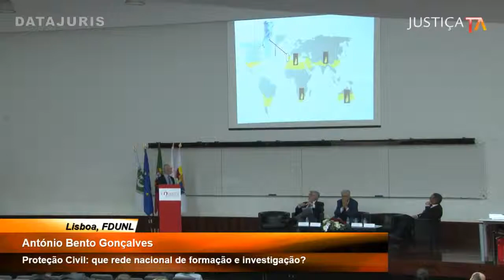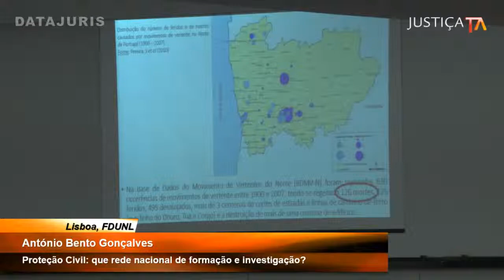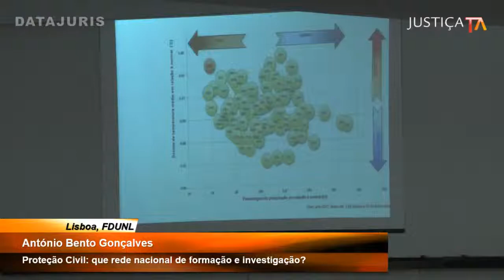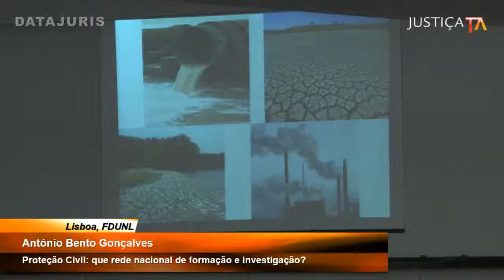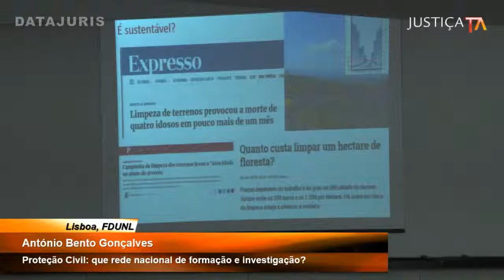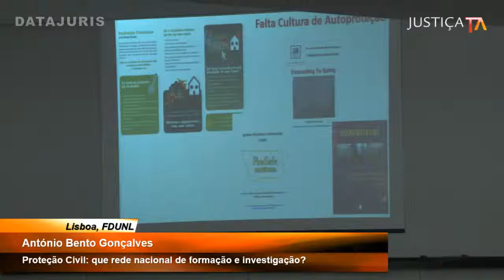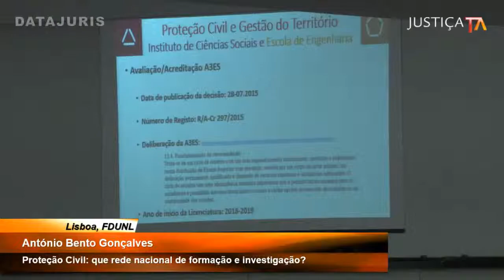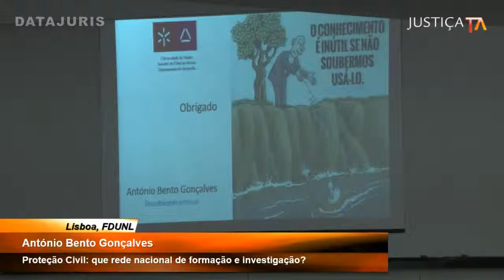António Bento Gonçalves, VII CONSEDE, Lisboa, 13.5.2019